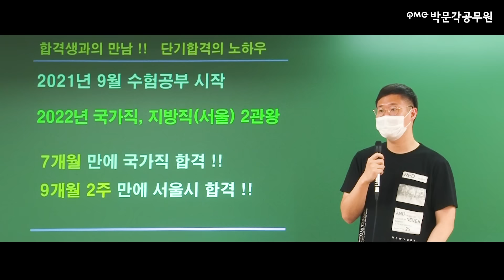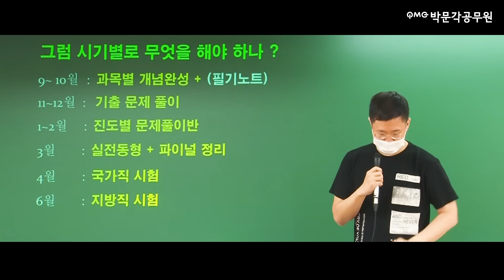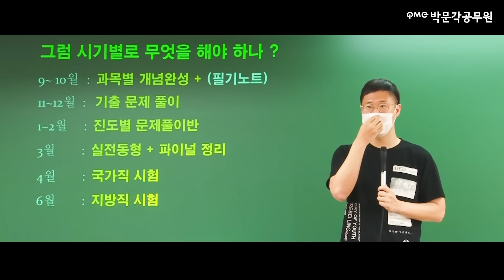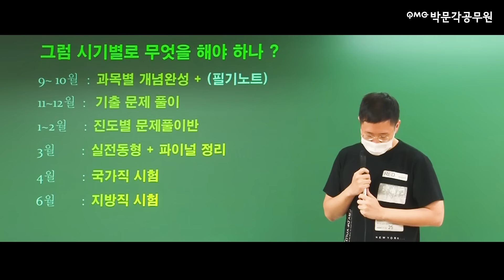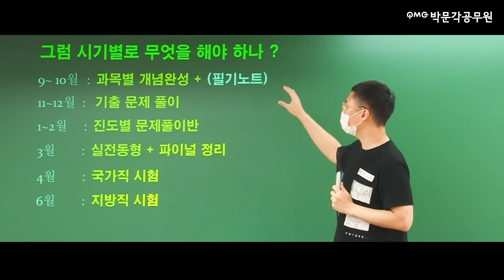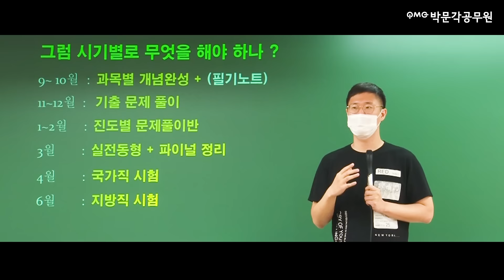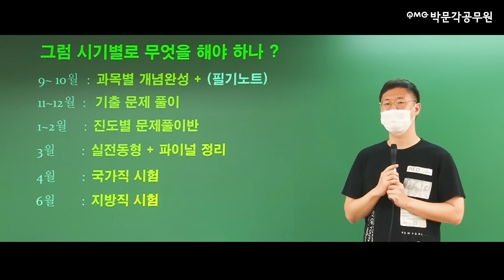💖박문각 스파르타로 7개월만에 합격했습니다!💖 2022년 국가직/지방직 2관왕 합격자의 박문각 스파르타 기숙연계반 활용법.avi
💖1년 내 합격하는 박문각 스파르타 관리반!💖
💖지금 바로 상담가능! 선접수 이벤트 진행중!💖

🎯이렇게 좋은 박문각 스파르타! 신관을 소개합니다!

💖9월 전원합격반으로 단기고득점으로 공무원시험 합격!💖
▼수강신청하면 에어팟프로 100%증정! 타사환승 추가할인!▼

🙋‍♀박문각공무원 모든 강의 무제한수강! 박문각 올패스🙋‍♀
▼직장인/대학생/타사인증하고 10만원 할인받기!▼

🌟신청만해도 박문각 캠스터디 7일이용권 100%당첨!🌟
▼지금 바로 신청하고 온라인으로 관리받으세요!▼